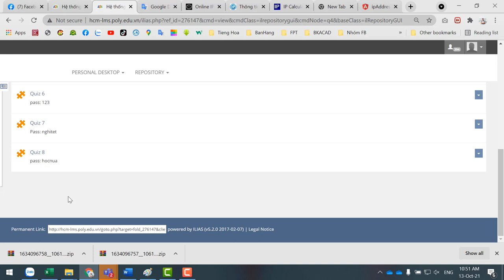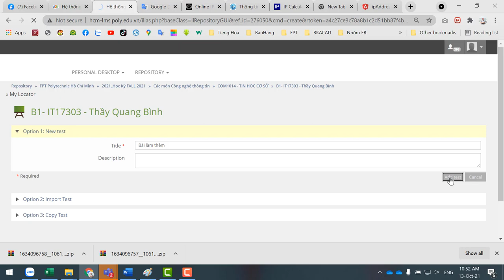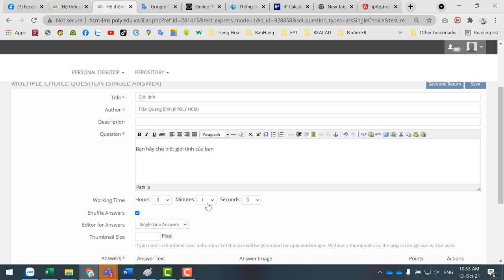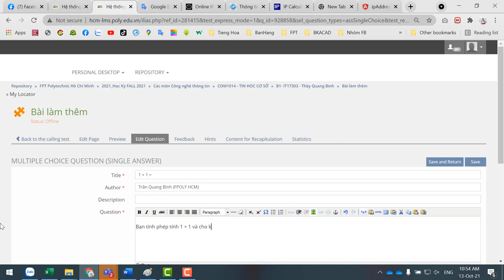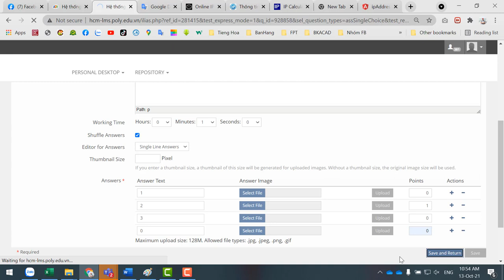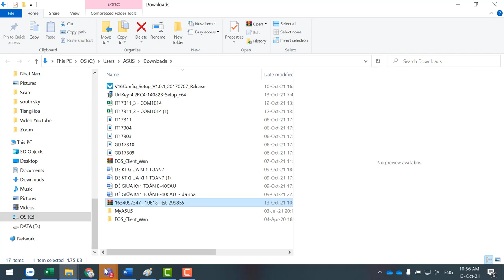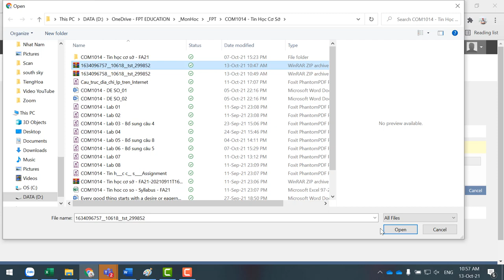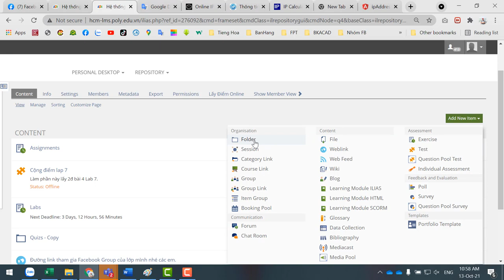Fpoly | Hướng Dẫn Tự Tạo Bài Quiz Trên Hệ Thống LMS của FPT